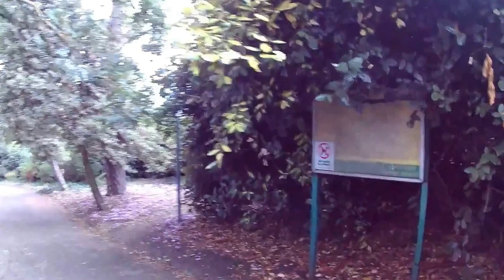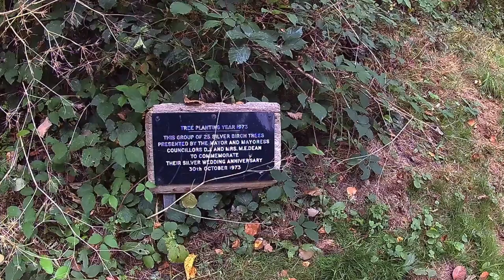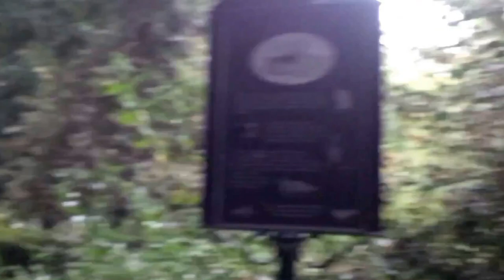Exploring - The Tarn Mottingham | LINA Likes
Lisa visits a piece of hidden London right in her own backyard. What secret and undiscovered gems are in your local area?

The Tarn, in Mottingham, South East London, is a nature reserve centering around a small lake. The reserve features an old Ice Well, which was used by the kitchen staff of Eltham Lodge. 'Tarn' is actually an old term for lake, and can also be found in other parts of the UK, most notably Tarn Hows, in Cumbria. It's also the name of a river in France.

The Tarn was originally part of the grounds of Eltham Palace, which is situated slightly further up Court Road, and during the Civil War, much of the land was bought by Captain Nathaniel Rich, who demolished a lot of the buildings, slaughtered the deer, and stripped the woods of most of their trees. After the Restoration of the Crown, the Tarn was encorporated into nearby Eltham Lodge, which was built by Sir John Shaw, who took over the lease of the Palace estate from the Crown in 1663. Eltham Lodge is now the site of Royal Blackheath Golf Club, situated next door to The Tarn, with the original Lodge House serving as the Club House. Find out more about Royal Blackheath Golf Club

Eltham Palace is administered by English Heritage and more information can be found

The Tarn is easily accessible by public transport, with buses running between Eltham, Bromley, Catford, and Chislehurst stopping directly outside the entrance. Additionally Mottingham Railway Station is on the other side of the road from The Tarn's entrance, with fast trains between Central London and the South East. Parking is also available at the Railway Station.

The Friends Of The Tarn help adminster The Tarn alongside The Royal Borough of Greenwich

Made using Filmora.